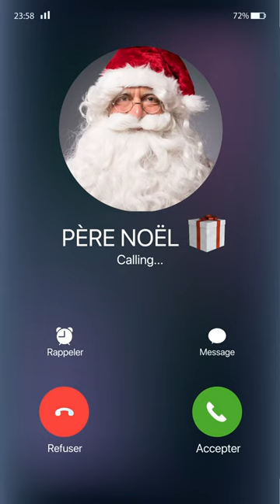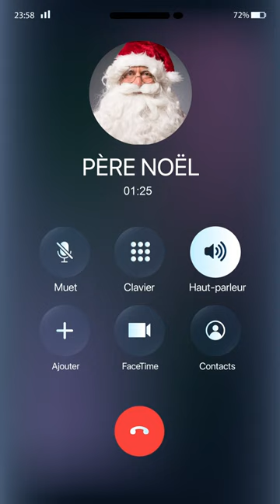APPEL AU PÈRE NOËL | Faux Appel au père Noël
📞 Bonjour les amis de Convos! 📞

Dans la vidéo magique d'aujourd'hui, nous avons un appel très spécial du Père Noël! 🎅✨ Le Père Noël appelle un enfant chanceux pour répandre un peu de joie des fêtes et partager ses messages spéciaux. 🎄🎁

Dans cette conversation délicieuse, le Père Noël parle de :

Être Sage: Encourage l'enfant à continuer d'être gentil et serviable.
Esprit des Fêtes: Partage l'importance de répandre la joie et l'amour pendant la saison des fêtes.
Excitation pour Noël: Discute de l'excitation et des préparations pour la veille de Noël.